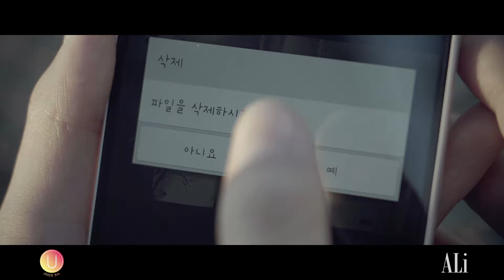[MV] ALi(알리) _ PUNGPUNG(펑펑)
[MV] ALi(알리) _ PUNGPUN(펑펑)